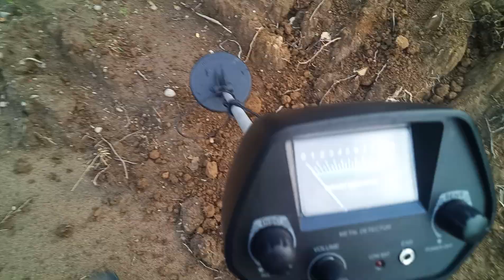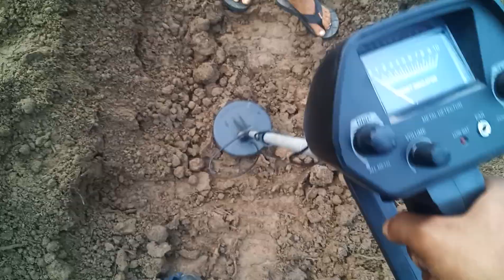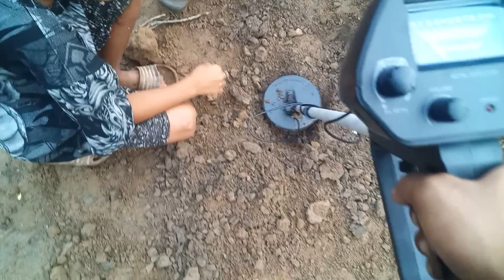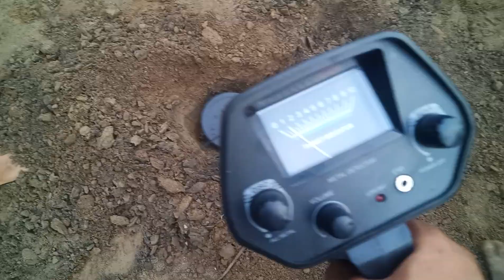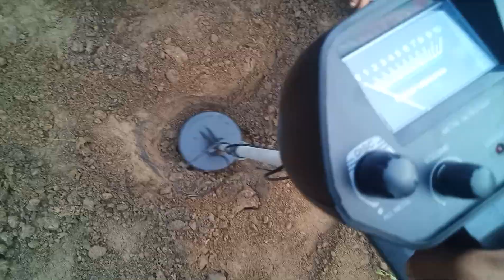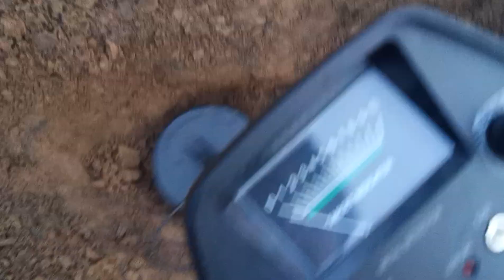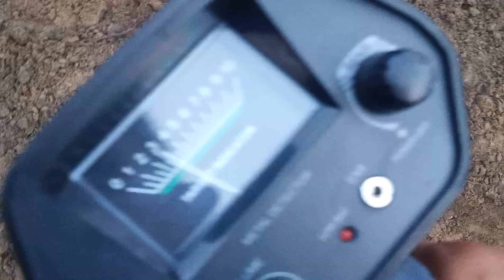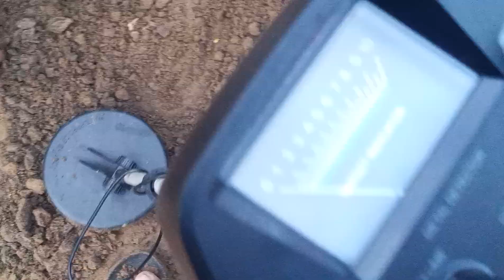COBA DI GALIHAN TIDAK KETEMU APA PUN